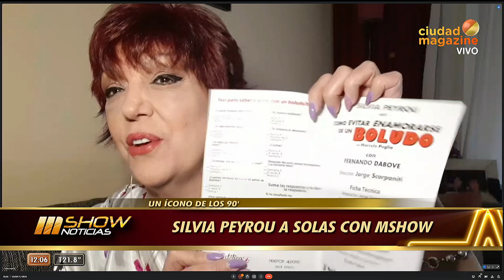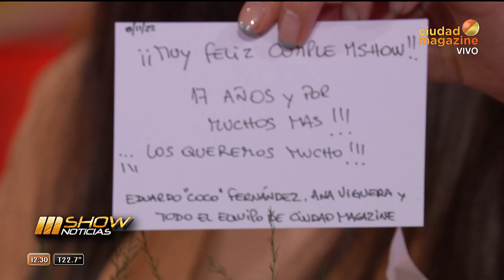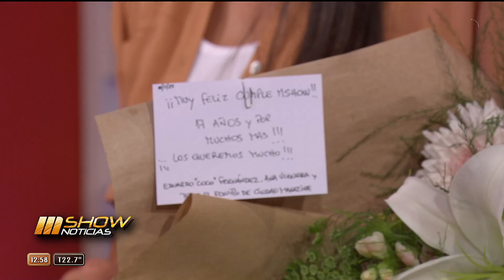MSHOW - Programa del 08/11/22 - ¡Mshow cumple 17 años y lo celebramos junto a Jorge Vázquez!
Programa emitido el martes 08 de noviembre de 2022 en CiudadMagazine.
Jimmy Kimmel será el presentador de Los Oscars 2023
ZOOM con Silvia Peyrou, un ícono de los 90  a solas con MAshow
Un nene deslumbró em um recital de "Divididos"
Entrevista a Darío Barassi, entre la conducción y la actuación.
Jorge Drexler y ELvis Costelo cantarán en los Latin Grammy.
Recibimos a Jorge Vázquez que nos cuenta detalles de su nuevo álbum "Yo te propongo"